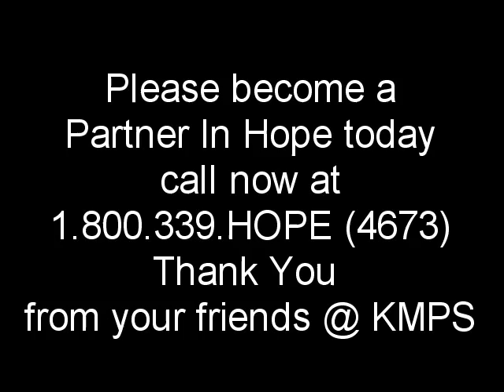KMPS St. Jude Radiothon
Thanks from your friends at 94.1 KMPS